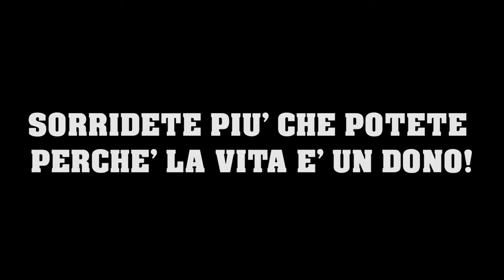Allarme bomba ad Ankara